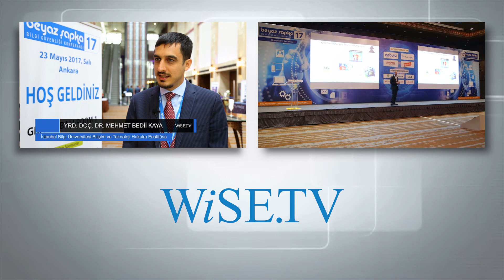Kişisel Verilerin Korunması Kanunu Bilgi Güvenliği Sağlamada Tek Başına Yeterli mi?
İstanbul Bilgi Üniversitesi Bilişim ve Teknoloji Hukuku Enstitüsünde Yar. Doç. Dr. olarak görev alan Mehmet Bedii Kaya kişisel verilerin korunması kanununun bilgi güvenliği sağlamada yeterli olup olmadığını Wise TV'ye değerlendirdi.

Kanunun çok detaylı olmadığını, ilkeler eşliğinde somut olaylara yönelik çözüm süreci geliştirmek üzere oluşturulduğunu ifade eden Kaya kişisel verileri koruma kanunu ile uyumlu hareket etmek isteyen kurumlara öncelikle veri analizi yapmalarını tavsiye etti. Veri analizinin son derece önemli bir aşama olduğunu dile getiren Kaya kurumun faaliyet gösterdiği sektörün gereklilikleri ve o alandaki regulasyonlara uyumlu hareket etmenin de ikinci aşama olduğunu belirtti. Her tür veri için farklı nitelikli cevaplar ve çözümler olduğunu da hatırlatan Kaya dolayısıyla gelişecek politikanın da her seferinde farklı olacağını, bu politikaların kurumun üst düzey yöneticileri liderliğinde kurum çalışanları için uygulanacak bilinçlendirme çalışmalarıyla geliştirmesini tavsiye etti. Kişisel verilerin korunması kanunu ilkeler temelinde kişisel hakları korurken inovasyon ve ticareti aksatmamak adına oluşturulmuş bir kanun diyen Kaya somut olayların özelliklerine göre değerlendirme yapılmasının buradaki dengeyi sağlamada kilit nokta olduğunu belirtti.